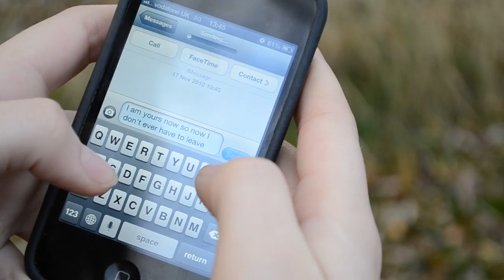A2 Media - Music Video - Natalie Robinson - The XX - Islands